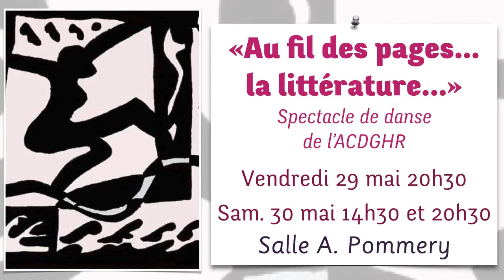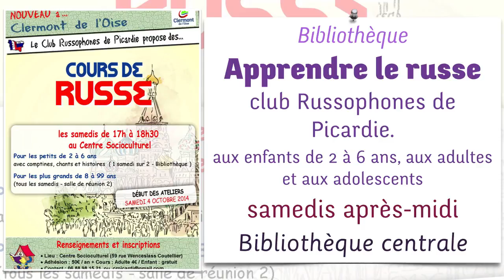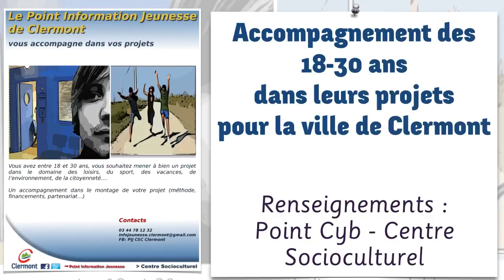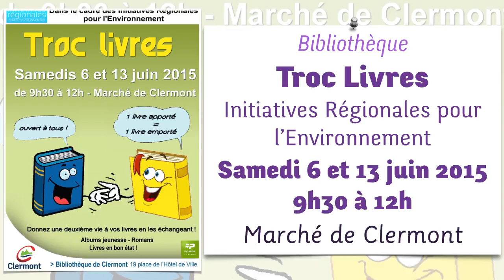Clermont (Oise) - les rendez-vous en mai 2015 - maj 7 mai (2)